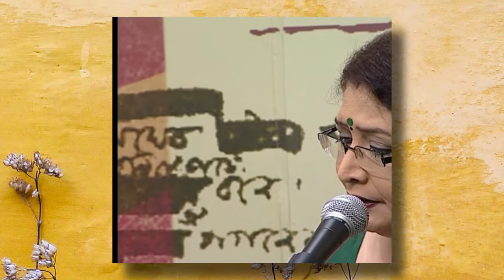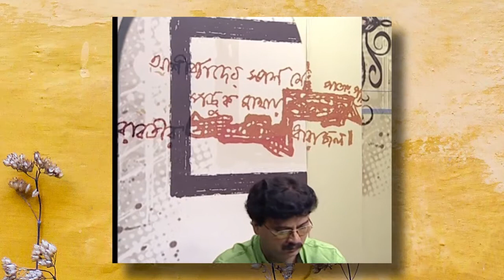আজ সাঁঝের যমুনায় গো - প্রমিতা মল্লিক । Aaj Sanjher Jamuna Ey Go - Pramita Mallick | Rabindra Sangeet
আজ সাঁঝের যমুনায় গো প্রমিতা মল্লিক । Aaj Sanjher Jamuna Ey Go - Pramita Mallick | Rabindra Sangeet Pramita Mullick is internationally acclaimed singer of Rabindra Sangeet of modern times. Post-Graduate in English Literature, Pramita Mullick connects with Songs and Literary works of Tagore to the non Bengali speaking audience with ease. At Shantinekitan, Pramita Mullick got guidence from the stalwarts of Rabindra Sangeet.  She has her own cultural troupe BAIKALI which gives regular performances.